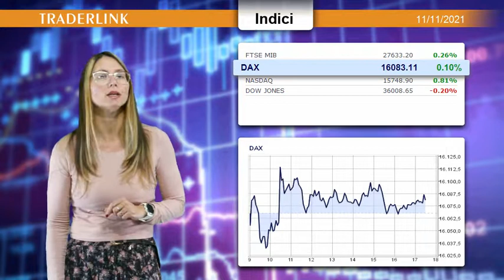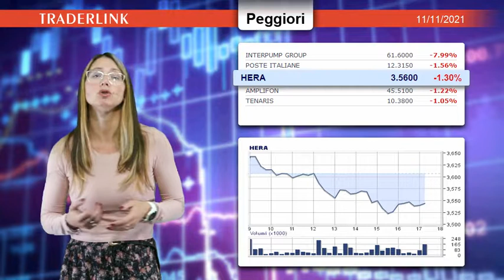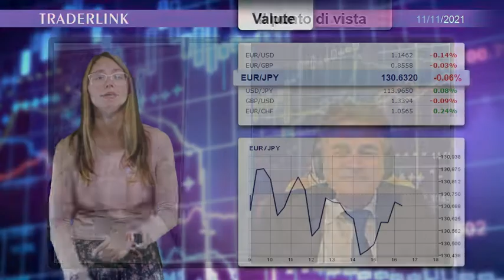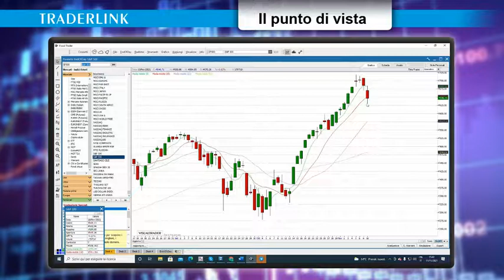OCCHIO ALLA BORSA - Le news finanziarie del 11 novembre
Le news finanziarie di oggi con il contributo di Giacomo Moglie: Finita la festa sui listini?

A Milano CnhIndustrial su nuovi massimi, bene Nexi favorita dalle trimestrali, che invece penalizzano PosteItaliane e Interpump, maglia nera del FtseMib.